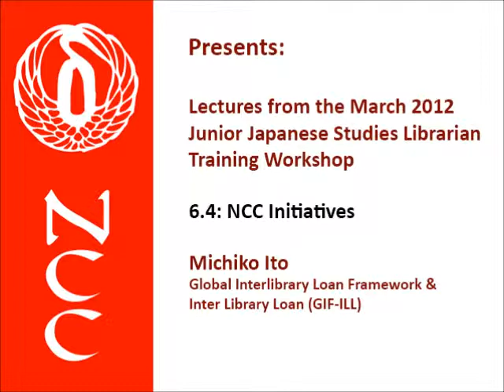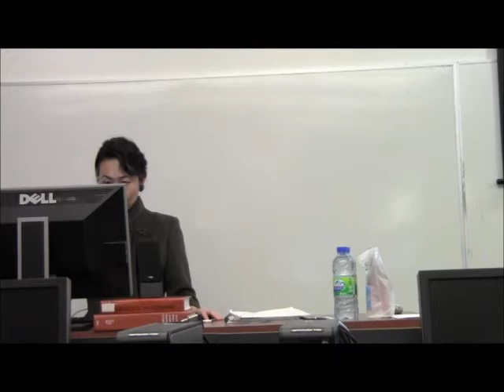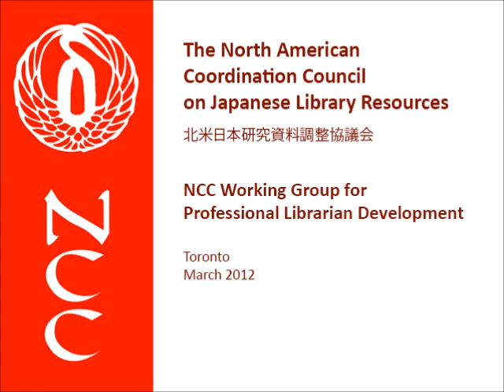06.4 - ILL & Global Interlibrary Loan Framework (GIF) / by Michiko Ito (University of Kansas)